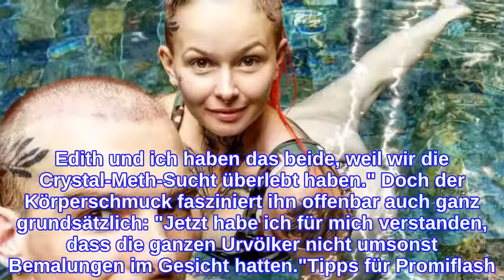Ganz privat: Das bedeuten Eric und Edith Stehfests Tattoos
Für sie war es auch ein Liebesbeweis: Eric Stehfest (31) heiratete seine Edith vor sechs Jahren. Anfang 2020 beschloss das in einer offenen Beziehung lebende Paar, einen einschneidenden Schritt zu gehen: Beide ließen sich innerhalb weniger Wochen auf dem ganzen Körper identische Tattoos stechen! Vor allem die Blätterranken auf ihren Köpfen haben eine tiefe Bedeutung für ihre Liebe, wie der ehemalige GZSZ-Darsteller verriet: "Das sind Lorbeeren. Edith und ich haben das beide, weil wir die Crystal-Meth-Sucht überlebt haben." Doch der Körperschmuck fasziniert ihn offenbar auch ganz grundsätzlich: "Jetzt habe ich für mich verstanden, dass die ganzen Urvölker nicht umsonst Bemalungen im Gesicht hatten."Tipps für Promiflash?
INFORMATION
• Source: promiflash